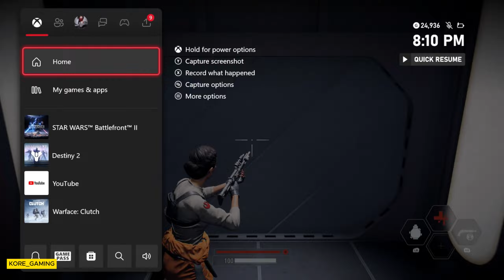The Battle Of Jakku - Star Wars battlefront 2 | Xbox Series S Gameplay Walkthrough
Jakku
The Battle Of Jakku :
A desolate wasteland whose verdant beauty is a thing of the past, jakku housed imperial secretes for decades. Today one year and four days after the battle of ender, it is a warzone.

Games I play & love :
1. Star wars games
2. Ghost recon games
3. Grand theft auto
4. The First Descendant
5. Cod

I love Coop/ Third person games